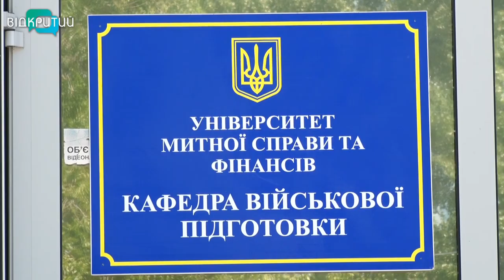Перший в Україні ліцей міжнародних відносин відкриють у Дніпрі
Перший в Україні. У Дніпрі при університеті митної справи відкриють ліцей міжнародних відносин. Вступити до нього можна з восьмого класу.  Для опанування на вибір учнів – 24 мови,  жодного домашнього завдання і мінімум контрольних робіт. Для відпочинку від навчання на території закладу – басейн і тир.  Про новітні умови освітнього процесу – далі в сюжеті.